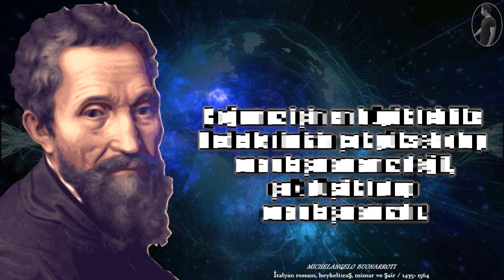İtalyan Heykeltıraş Michelangelo Buonarroti 'nin Kendimiz Hakkında Çok Şey Anlatan Sözleri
michelangelo buonarroti   kimdir?